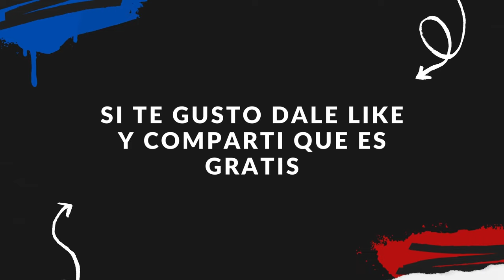Conoce a Fabricio FORMILIANO - Nuevo refuerzo de San Lorenzo 🔵🔴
Fabricio Formiliano Duarte es un futbolista uruguayo nacido en Salto. Tras quedar libre de Necaxa de México arribó a San Lorenzo con el pase en su poder.

Conocé un poco más a la nueva incorporación del Ciclon; quien surgió de las inferiores de Danubio y vistió las camisetas de Peñarol (también en Uruguay), Newells Old Boys y Necaxa de México.

Aguante sanlorenzo 💙❤️